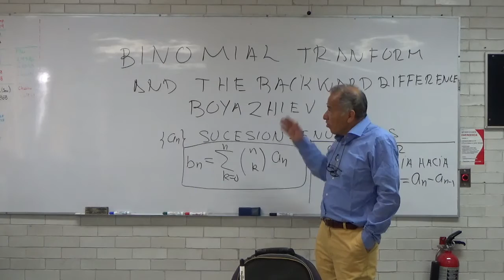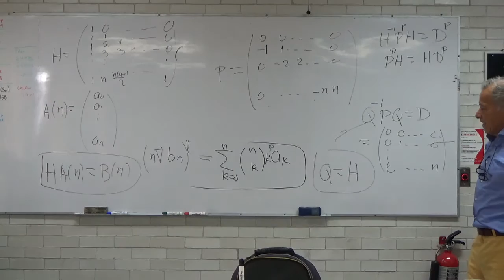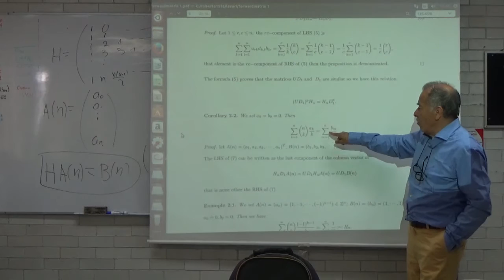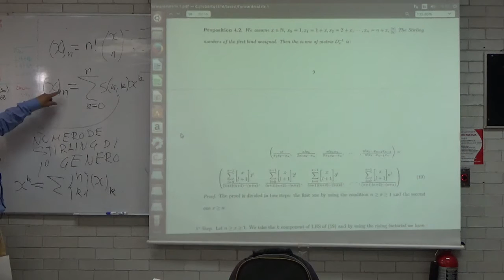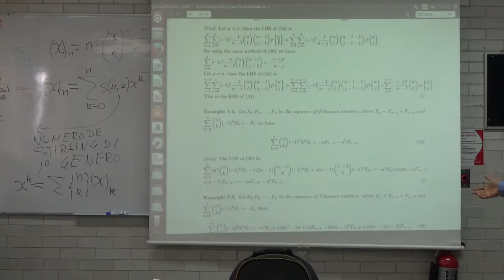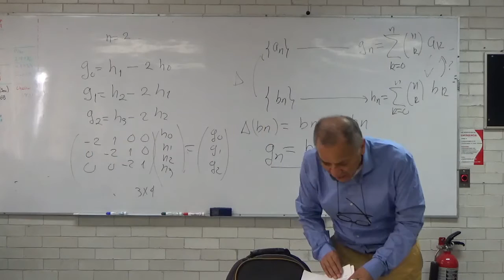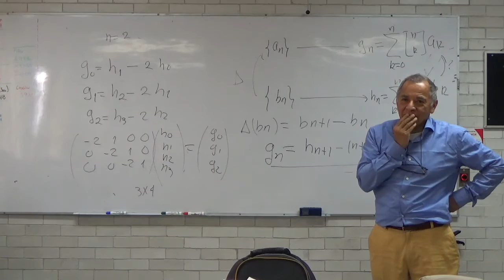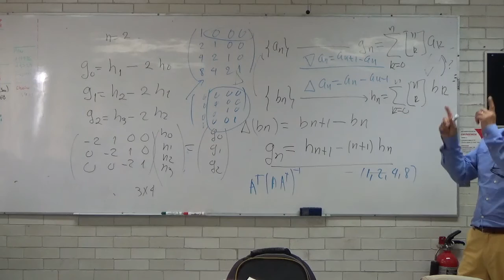Seminario de Cómputo Científico - 12may2016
Matrix for Binomial Transform, backward diﬀerence
Roberto Sánchez-Peregrino

Plática dictada por la profesor Roberto Sánchez-Peregrino del Dipartimento di Matematica de la Università di Padova dentro del Seminario de Cómputo Científico el día 12 de mayo de 2016.